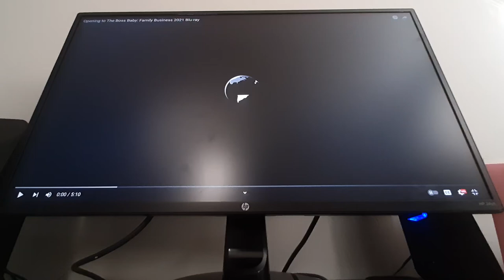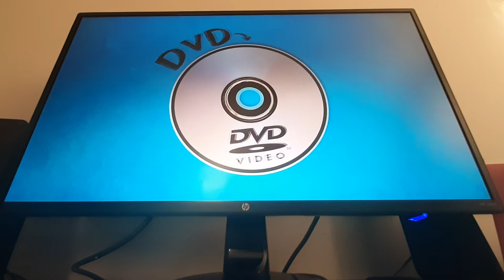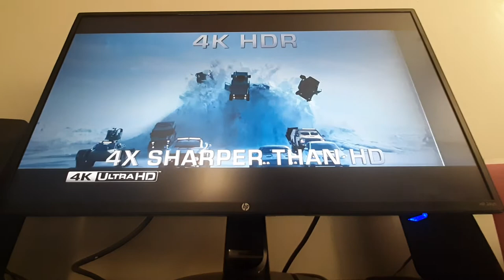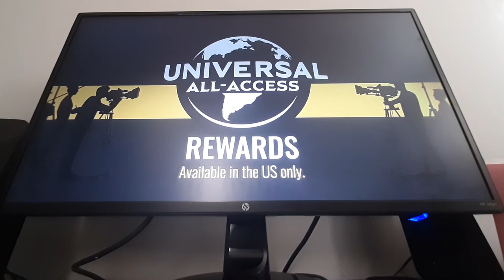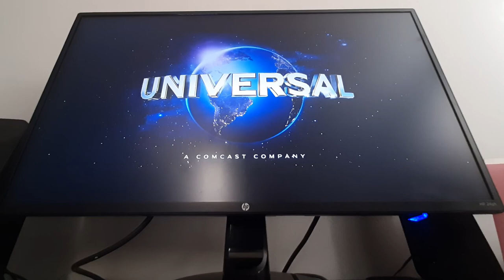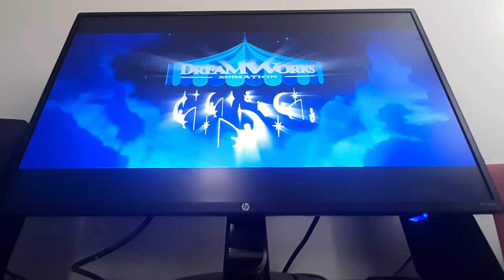Opening To The Boss Baby: Family Business 2021 Blu-ray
Here's the order:
1. Universal Studios logo
2. Jurassic World: Campus Cretaceous promo
3. Gabby Dollhouse promo
4. Blu-ray Combo Pack promo
5. 4K Ultra HD promo
6. Universal All-Access Rewards promo
7. Blu-ray Menu
8. FBI Anti-Piracy Warning/Homeland Security Investigations Special Agent Screen
9. National Intellectual Property Rights Coordination Center Screen
10. Rated PG MPA Screen
11. Universal Studios logo
12. DreamWorks Animation logo (movie variant)

Not a request, but rather as viewers expect me to upload an opening to a direct capture one as no one did it before. There it is.

The film is an MPA PG rating. Due to the guideline issues as the focus of this channel, this is a NOT for KIDS (under 13 years of age) opening video.

All rights beings to DreamWorks Animation, Universal Studios & SDS (Studio Distribution Services).